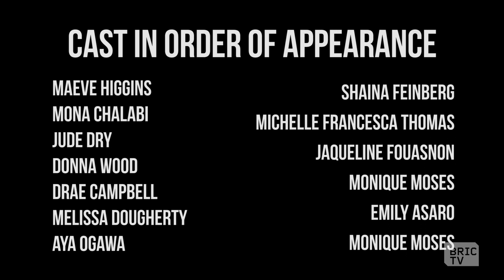Episode 6 | Dinette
Sheila's wedding day. White Rachel tries to make amends with Mick. Norah forgets about the world for a moment.

Dinette is created, written, and directed by Shaina Feinerg.